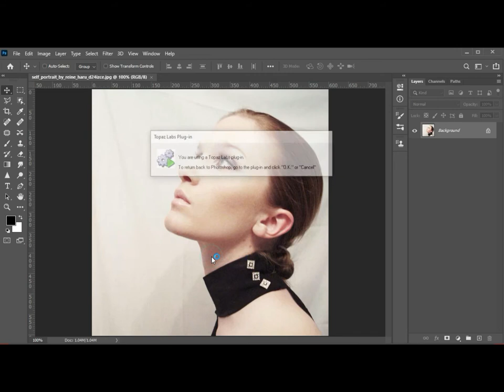cartoon portrait effect topaz clean plugin photoshop cartoon effect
cartoon portrait effect topaz clean plugin
photoshop cartoon effect
cartoon effect
topaz clean
topaz labs
topaz
cartoon
topaz clean plugin
topaz plugin
topaz clean effect
topaz plugin effect
digital painting effect with topaz plugin
creat cartoon effect
photoshop effects
cartoon painting effect
cartoon effect tutorial
cartoon plugin for photoshop
photoshop cartoon plugin
photoshop cartoon
how to create cartoon effect in photoshop
cartoon effect photoshop
cómo crear efecto cartoon al estilo gta en photoshop photoshop cartoon effect photoshop cartoon effect photoshop cartoon effect